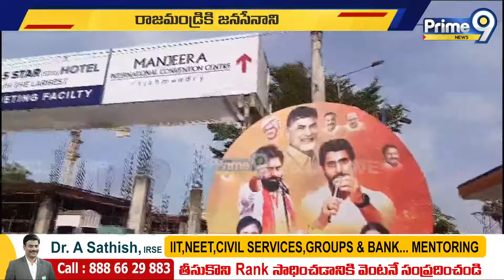రాజమండ్రి లో జనసేన పవన్ కళ్యాణ్ ర్యాలీ | Janasena Rally In Rajahmundry | Prime9 News